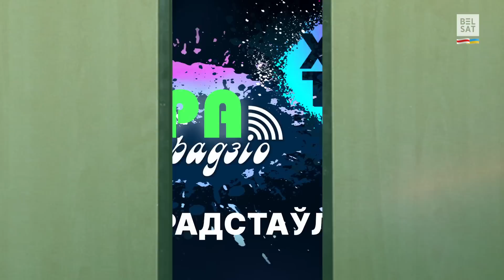Пакрыўджаны міністр адпомсціў Лукашэнку. Сын Качанавай зойме месца Колі / АГРА Радзіо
Нашыя вядоўцы атрымалі інсайт ад былога міністра сельскай гаспадаркі. Ён распавёў, як Аляксандр Лукашэнка прымае кадравыя рашэнні. Мы таксама паразважалі, ці можа сын Качанавай зрабіцца новым прэзідэнтам РБ.

Андруша Рапс і Яўген Дажынкін на вастрыі актуальных навінаў! Слухайце і глядзіце "АГРА Радзіо", і вы заўсёды будзеце ў цэнтры падзей сапраўднай Беларусі! Пакідайце лайкі, падпісвайцеся на канал, пішыце каментары і цісніце на званочак, каб не прапусціць новыя відэа!

Глядзіце ў новым выданні гумарыстычнай праграмы:
00:00 Прывітанне
00:21 Мінгарвыканкам: беларусы лянуюцца рабіць дзяцей
01:41 Качанава адсуне Колю ад трона
03:04 Новы падатак для мужчынаў
03:48 Лукашэнка вярнуў прыгоннае права
06:35 "Саша, ехай на Расію!" Беларусы адпускаюць Аляксандра Рыгорыча
07:59 Рэжым дазволіў "мяняць коней на пераправе"
08:44 Разжалаваны міністр распавёў "кулуарную інфармацыю"
10:31 "Славянскі базар" псуе паказнікі Віцебскае вобласці

Калаж з фота: скрыншот "Беларусь 1"; president.gov.by